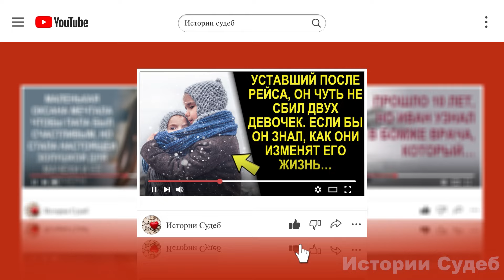Когда жених увидел сколько у нее животных, то развернулся и ушел. Вот и все подумала Вера. А потом…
Александр надел куртку, вышел, сел в машину и уехал.

Вот и всё, не будет никакой свадьбы, так мне и надо, думала невеста, обнимая соскучившихся питомцев. Она не стала звонить ему, чтобы объяснить свой поступок, теперь всё это бессмысленно. На душе было пусто и гадко от собственной лжи. Лицо опухло от слёз.

А потом…

Рассказ из просторов интернета.

Друзья, если вам понравилось видео, вы можете помочь каналу:
httрs://bооstу.tо/istоriisudеb
💗 Я буду очень Вам благодарна.💗